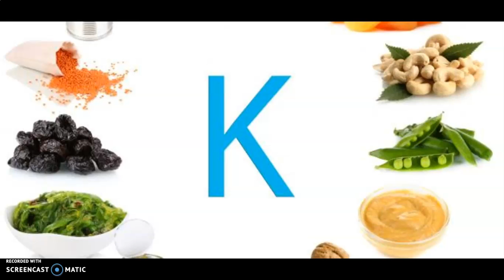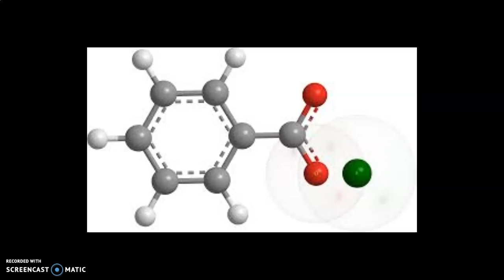المصادر الغذائية للبوتاسيوم - تقديم المهندس / أشرف أسامة